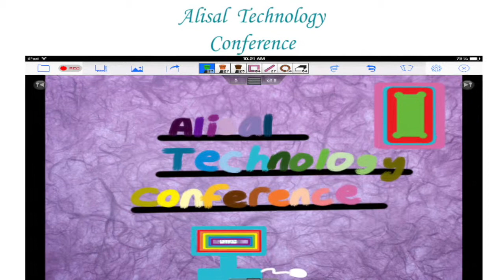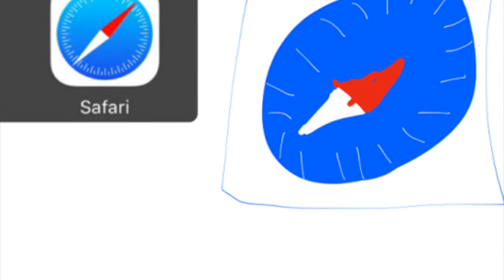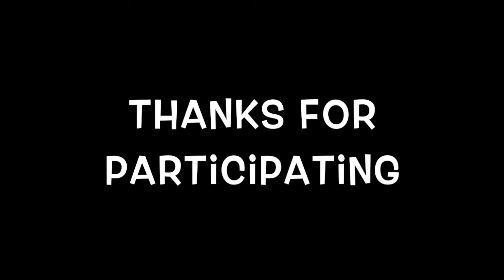ATC Art Contest Winner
Here's the winner from our student logo design for Alisal Technology Conference.